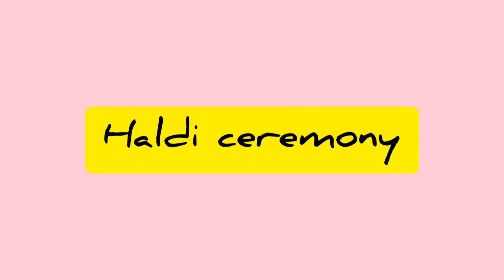part -I ସମ୍ବଲପୁରୀ ଵିହା/ ଆଜି ଦେଖମା ମୋର ଦିଦି ର marriage video /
Hello everyone please watch this marriage video hope all will enjoy a lot..